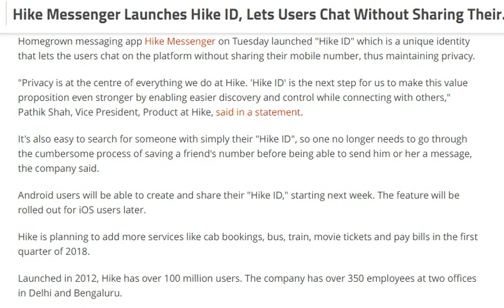Hike Messenger Launches Hike ID, Lets Users Chat Without Sharing Their Mobile Number [ tech ]